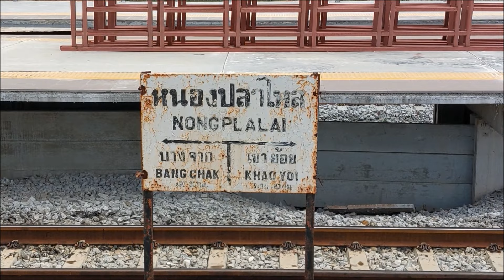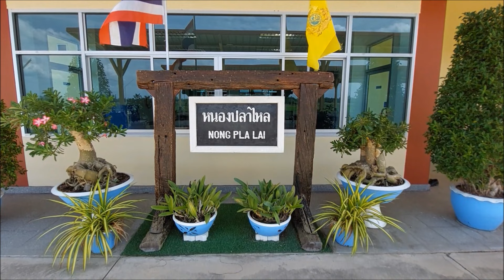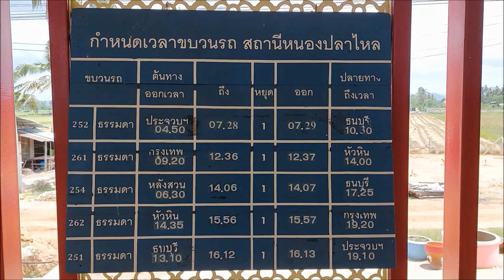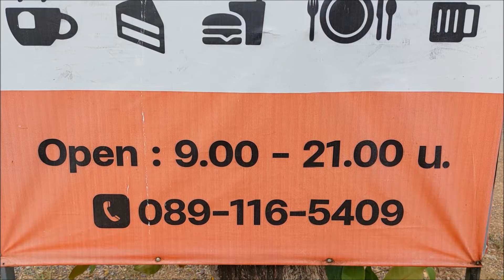จิบกาแฟ ดูรถไฟ @หนองปลาไหล จ.เพชรบุรี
คลิปนี้เรามากันมาที่สถานีรถไฟหนองปลาไหล ต.หนองปลาไหล อ.เขาย้อย จ.เพชรบุรี สถานีเล็ก ๆ ที่อยู่ท่ามกลางบรรยากาศทุ่งนาและธรรมชาติ โดยบริเวณหลังสถานีมีร้านกาแฟ ชื่อร้าน "The Farmer Cafe" เป็นร้านที่บรรยากาศดีมาก มองไปทางไหนก็มีบรรยากาศทุ่งนาที่เขียวขจี อีกฝั่งหนึ่งมองเห็นวิวเขาวัง สามารถมองเห็นสถานีรถไฟหนองปลาไหลและดูรถไฟได้อย่างชัดเจน  เป็นร้านกาแฟที่คนรักรถไฟไม่ควรพลาดครับ